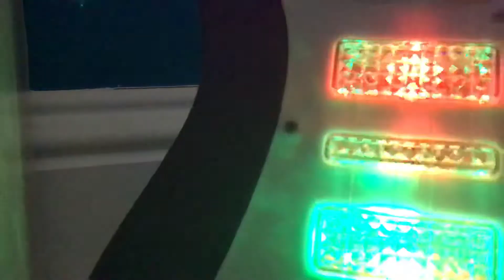My new guitar